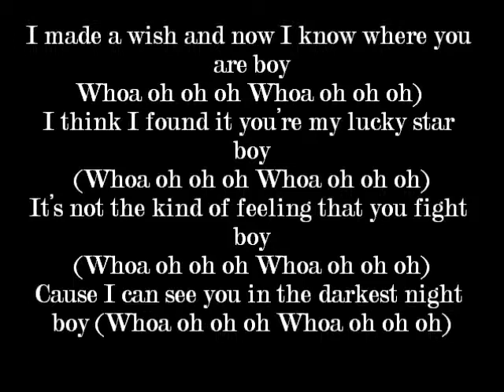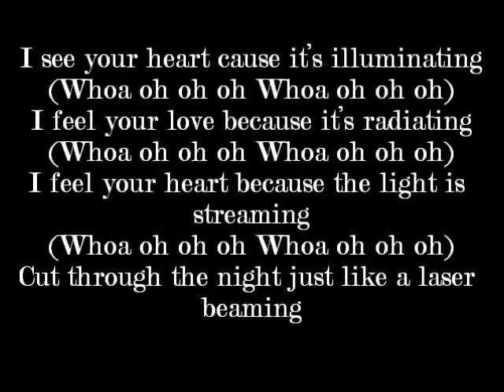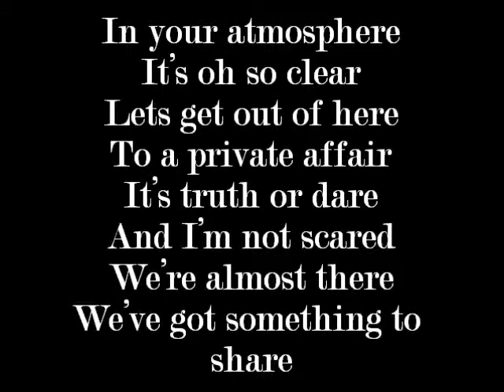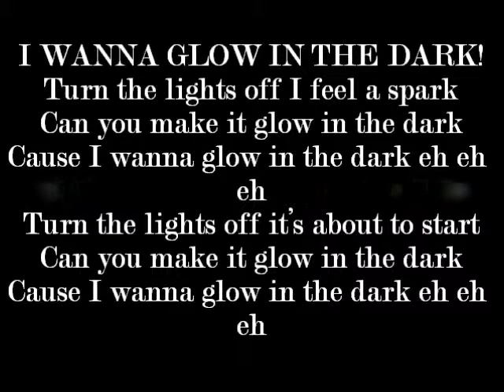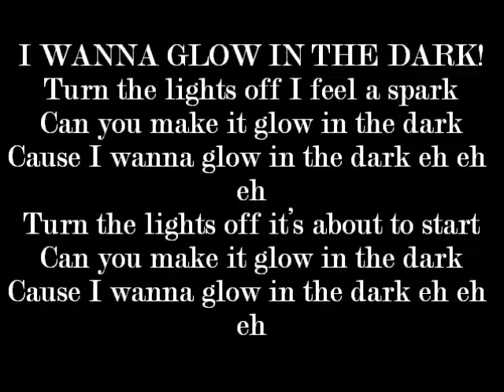Charishma Glow In The Dark Lyrics